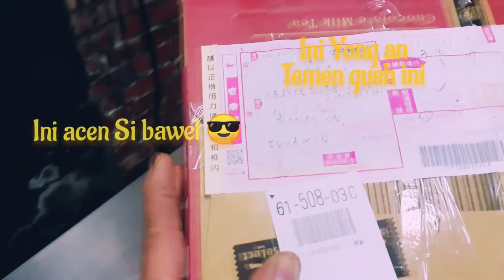Unboxing jaket kulit dari Indonesia ke Taiwan.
Jaket kulit asli dari Kabupaten Garut Indonesia pesanan para kolega sudah sampai di Taiwan.
Bagi para kolega yang ingin tampil ganteng maksimal bisa segera mewujudkan itu dengan memiliki jaket keren ini.